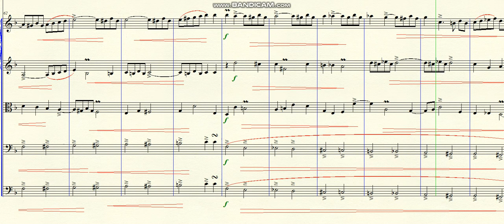DOK 10.48 - Honor and Pain (Dm) - Lento - Allegro - Lento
~ for Strings
Brazil - 2020